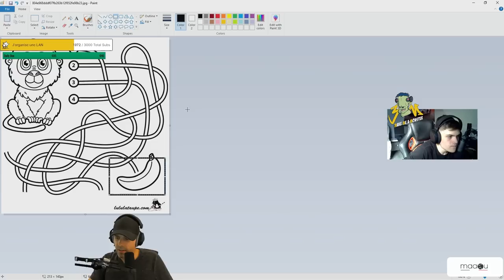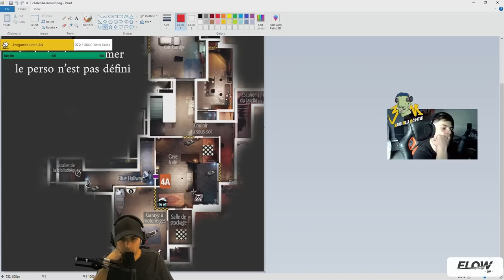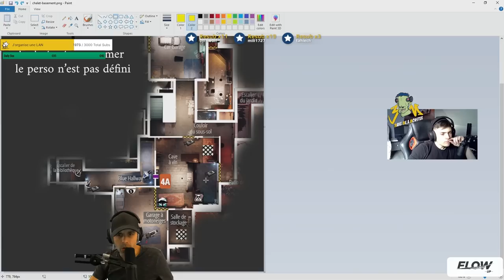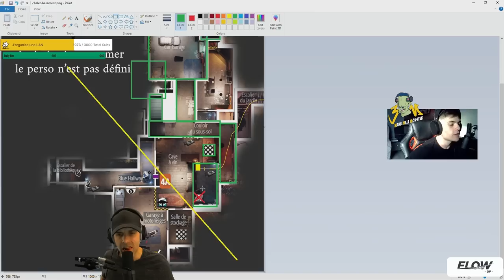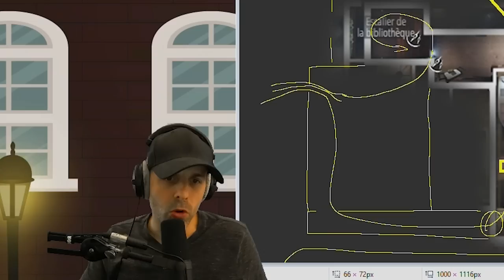Comment TRAVAILLER vos STRATEGIES ?🎓 Rainbow 6 France